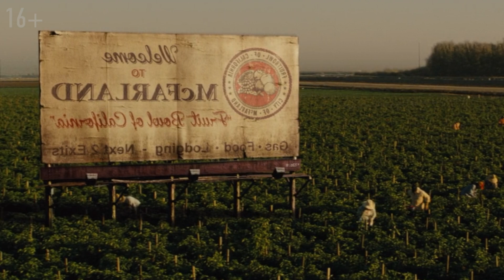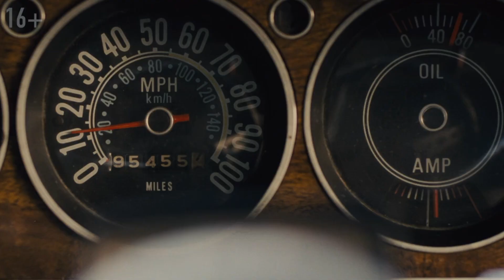O familie de Albi se mută într-un Cartier Mexican,Dar după ce stau acolo o Vreme,NU vor să mai Plece